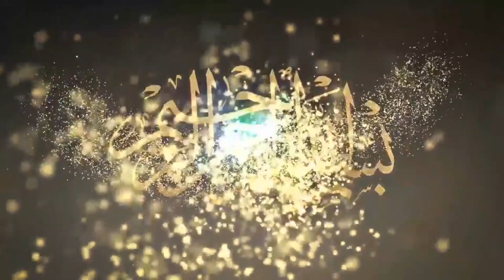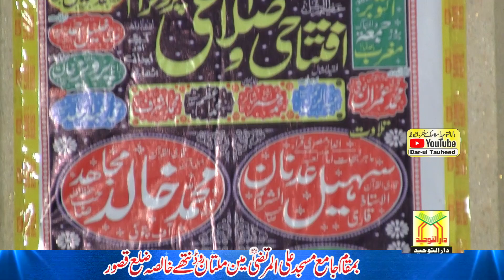Hafiz Imran Shaker | Quran ki Shaan | مولانا حافظ عمران شاکر قرآن کی شان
Quran ki Shaan |  Quran Ki Fazilat | Quran Kareem ki Fazilat |  | Quran Ki Azmat | Quran Ki Ahmiyat Aur Fazilat  | Tilawat E Quran Ki Fazilat | Quran Majeed Aur Uski Fazeelat  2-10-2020
مولانا حافظ عمران شاکر قرآن کی شان بمقام مدرسہ الحرمین نتھے خالصہ قصور
تبلیغی واصلاحی پروگرام الحرمین فاونڈیشن نتھےخالصہ قصور
بمقام جامع مسجدعلی المرتضیٰ نتھے خالصہ ضلع قصور
دارالتوحیداسلامک سنٹررائیونڈ
عبدالحمیدمحمدی
اسلامک سٹوڈیو2020
Tauheed